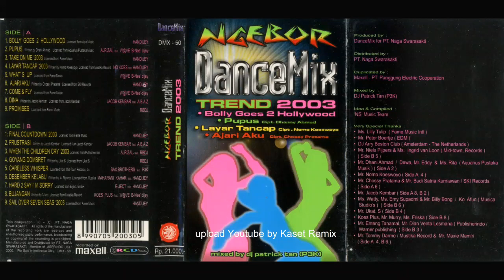Ngebor DanceMix Trend 2003 - Side A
NGEBOR DANCEMIX TREND 2003
Remix by DJ Patrick Tan (P3K)
Nagaswara
PT. Naga Swarasakti
2003

Side A :
1. Bolly Goes To Hollywood
2. Pupus
3. Take On Me
4. Layar Tancap
5. What's Up
6. Ajari Aku
7. Come & Fly
8. Dina
9. Promises